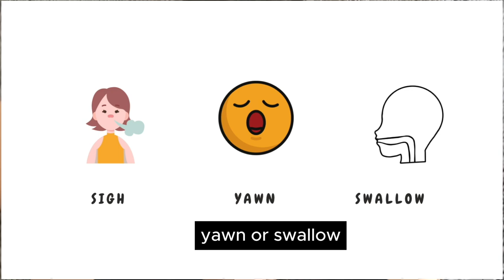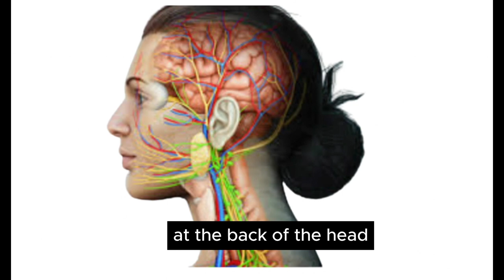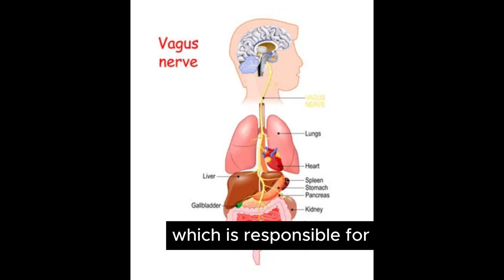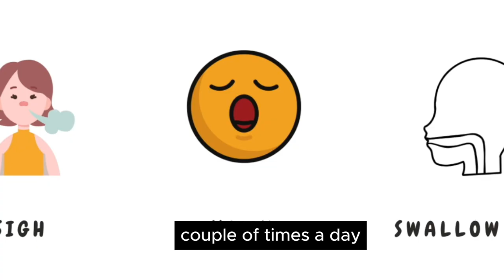The Basic Exercise by Stanley Rosenberg for parents of children with autism and ADHD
Are you a parent of children with autism and ADHD who have read the book "The Healing Power of the Vagus Nerve" by Stanley Rosenberg, but are not sure how to do "The Basic Exercise"?

It's not uncommon for children with autism and ADHD to experience stiffness in their neck and shoulders. The Basic Exercise can quickly release tension in the neck and help improve their mood and behaviors. I encourage you to teach this simple exercise to your child.